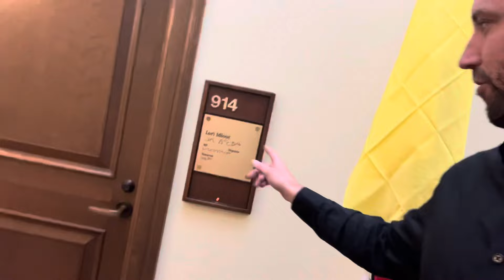How to Crash a Parliamentary Reception and get free drinks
Fat oaf goes to Ottawa and crashes a parliamentary reception.